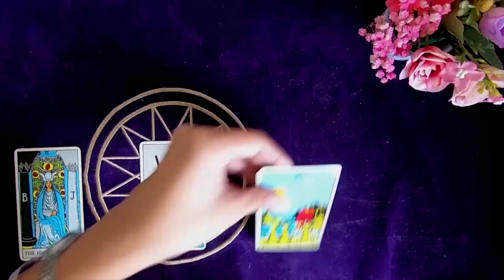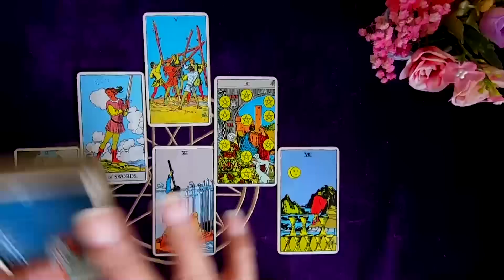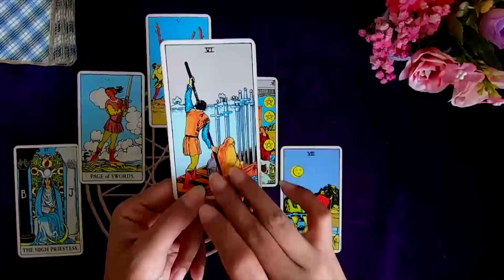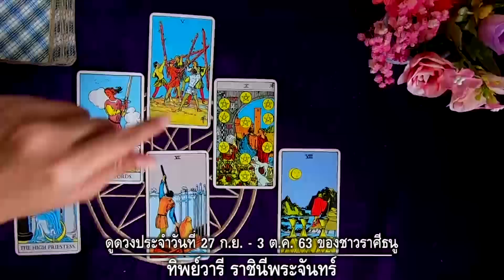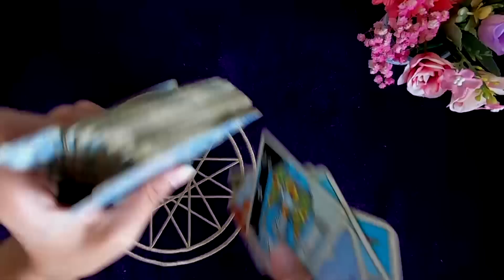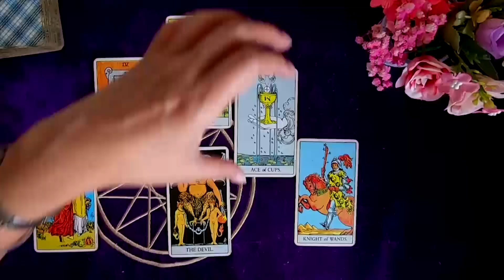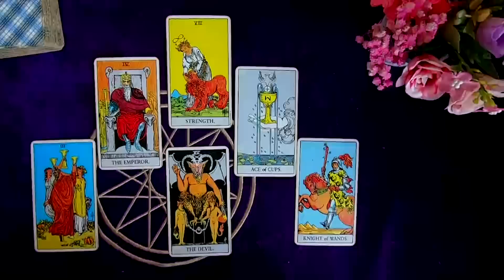ราศีธนู – ตั้งเป้าหมายใหม่ หาแรงบันดาลใจอีกครั้ง| ตำหนักดวง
ข้อเสนอโบนัสสุดฮอต จาก lazada ได้ที่นี่

ดูดวงประจำสัปดาห์ ระหว่างวันที่ 27กย.-3ตค. 63 /  สำหรับราศีธนู ผู้ที่เกิดระหว่างวันที่ 16 ธค.-13 มค.
คุณเผชิญกับสถานการณ์น่าเบื่อหน่าย เจอปัญหาซ้ำซากจนรู้สึกเริ่มถอดใจ หมดไฟ แต่ก็เป็นสิ่งเลี่ยงไม่ได้ การงานยังต้องทำต่อไปและเหตุการณ์อันน่าเบื่อก็ยังไม่มีทีท่าจะสิ้นสุดลง แก้ไขที่มุมมองของคุณดีกว่า ปรับใจใหม่ คิดเสียว่าแม้ไม่ได้ทำงานที่เรารัก แต่เราสามารถรักงานที่เราทำได้ ตั้งเป้าหมายพัฒนาตนเอง และออกกำลังกายบ้าง อย่าไปใช้เวลาว่างกับโลกโซเชียลมากนัก